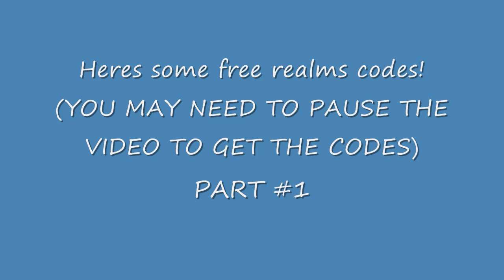Free Realms Codes Part #1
FACEBOOKFANS01 -- Veggie Surprise
FACEBOOKFANS02 -- Froggy Fries
FACEBOOKFANS03 -- Goat Cheese
FACEBOOKFANS04 -- Shadowblade
FACEBOOKFANS05 -- Dynamite
FACEBOOKFANS06 -- Checker Charged Helmet
KN78CH2 -- Striped Shoes
JFRE87J -- Doggy Bowling T-Shirt
CMNJGGE -- Spider Snack
N4PF9R3 -- Crystal Hammer
ROSESFORMOM -- Mother's Day Bouquet (Expires May 17th)